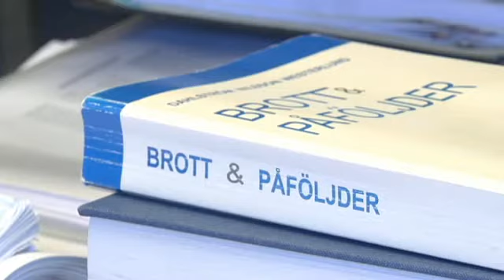Assistansbedragare lurade till sig drygt 5 miljoner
Fuskade med assistans - åtalas för miljonsvindel
Ett par från Västerås har lurat försäkringskassan på miljontals kronor genom att hävda att frun behövde assistanshjälp av maken. Men SVT kan idag visa spaningsbilder som visar att kvinnan rör sig obehindrat.